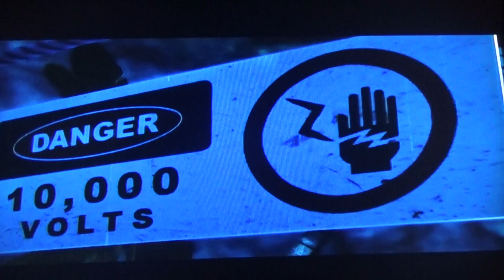Hackin the Forest|Jurassic Park part 3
Cutting through the forest.